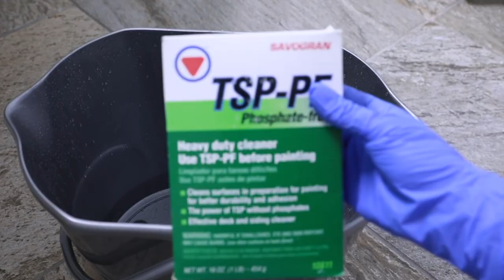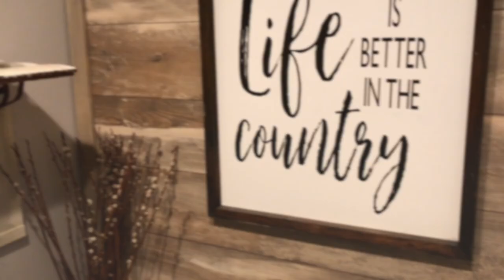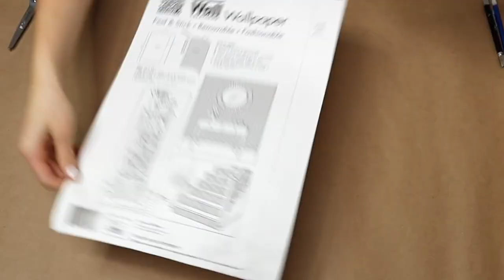Put this BEHIND your toilet (genius hack!)